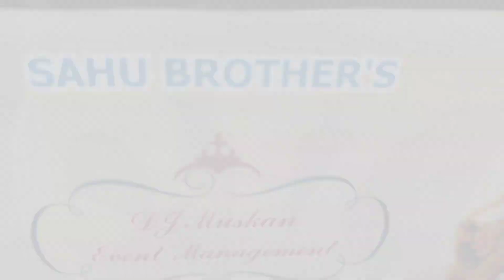दुल्हा दुल्हन एंट्री वरमाला फोटो